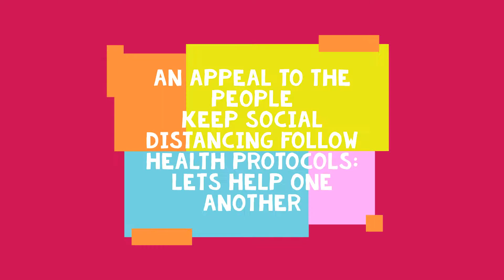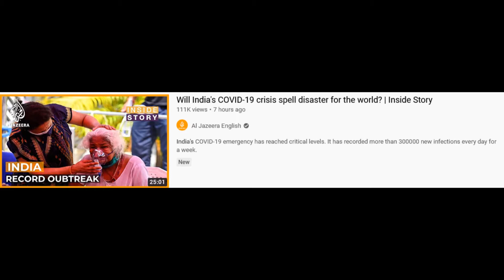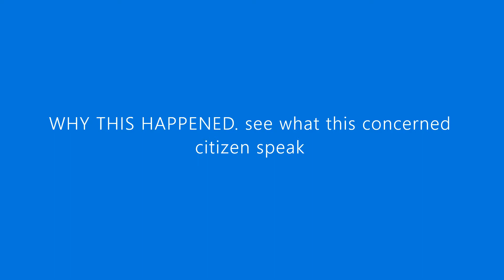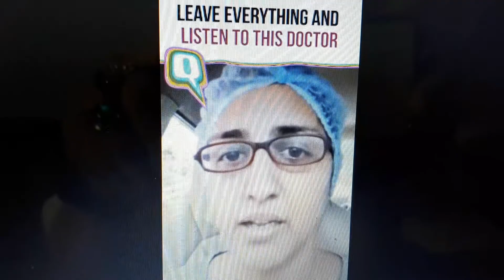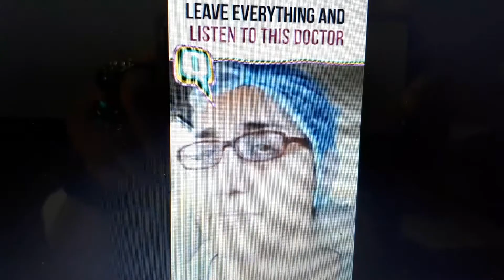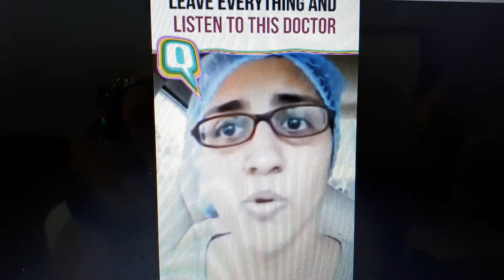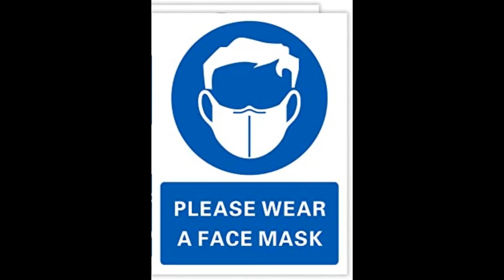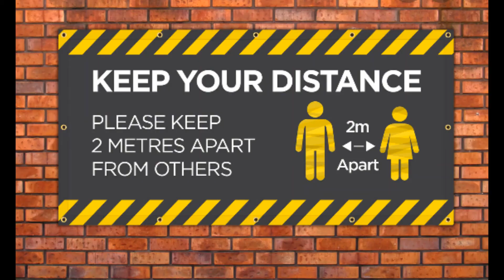# Covid 19 crisis in India # Observe health protocols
Allow me to share this  current covid 19 crises in India. which requires
global attention  for help and support this  worsening  condition  you can watch.